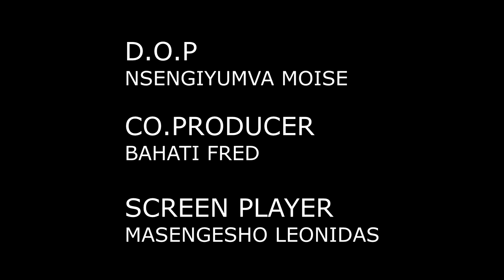Final event de la maison (iherezo rya byose munzu) s1 ep6 :umutezi wa mada kamubayeho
ufite igitekerezo ashaka ku tugezaho yandike muri comments cy 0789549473
murakoze